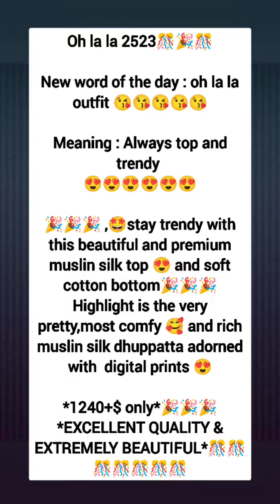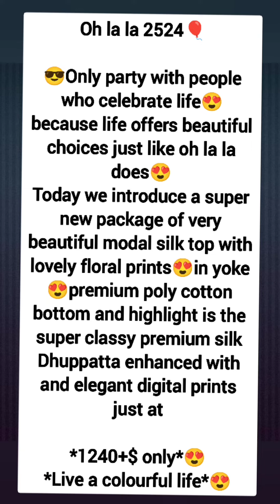oh la la dress materials at wholesale cost ‎@crsfashion